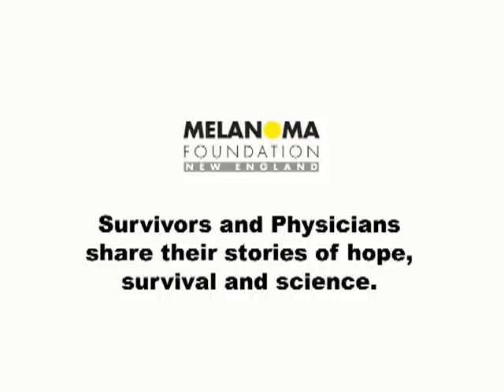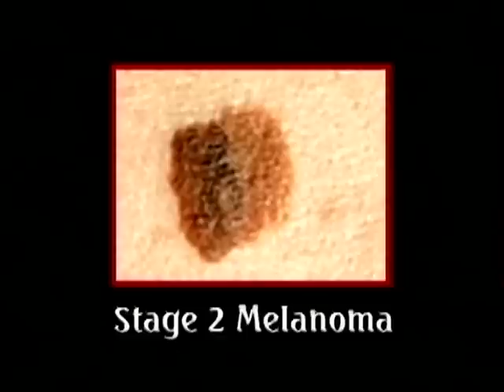Survivors Stories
Discussion of Melanoma and Survivor Stories